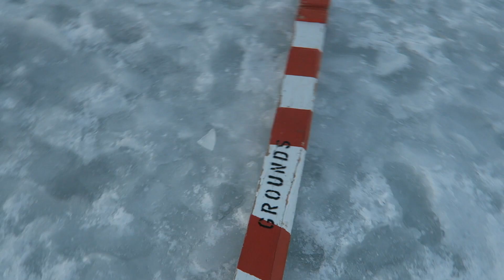[OLD] Statue of Liberty in the Snow 2.0 // February 8 2020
"MADISON, Wis. - The Wisconsin Union is bringing back the decades-old Statue of Liberty tradition to Lake Mendota Friday as part of the annual Winter Carnival.

The Statue of Liberty tradition started as a prank in 1979 by the Pail and Shovel Party led by University of Wisconsin–Madison alumni Leon Varjian and Jim Mallon. The two promised they would bring the Statue of Liberty to Madison if elected to the Wisconsin Student Association.

After the election, the Pail and Shovel Party brought a Styrofoam Lady Liberty head, arm and torch on Lake Mendota Feb. 22, 1979.'

Copied this article from the video last year because I can't be asked to find a new one.